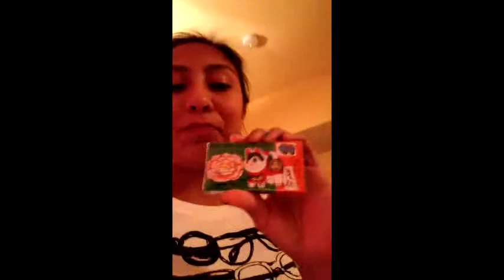Vlog #9 | 50 shades of pink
Well hello there! Do watch this here video made with the finest devices to post hot and fresh to your nearby internet!